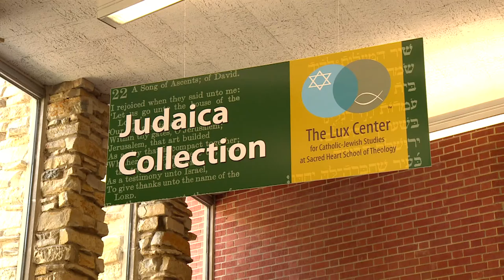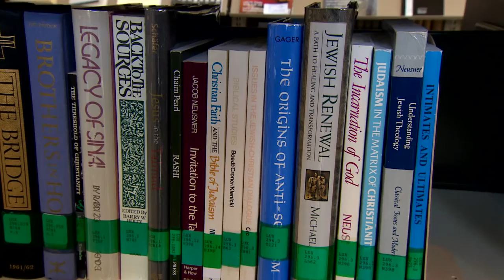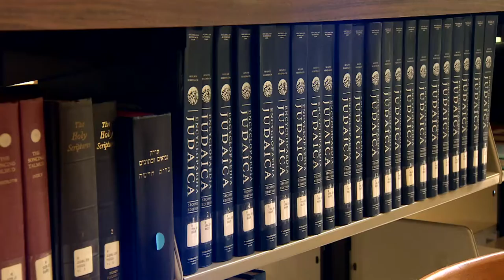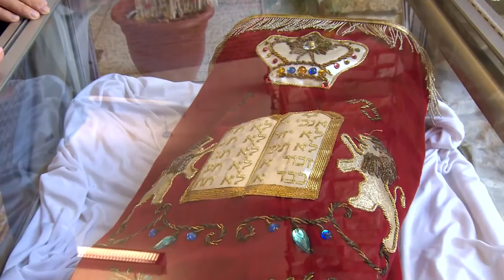Celebrating Nostra Aetate | Segment | Lux Center for Catholic-Jewish Studies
Mark SIegrist visits the Lux Center for Catholic-Jewish Studies, a unique interfaith initiative used for priestly information, and public outreach.  The Center is located at the Sacred Heart Seminary and School of Theology in Franklin, Wisconsin.